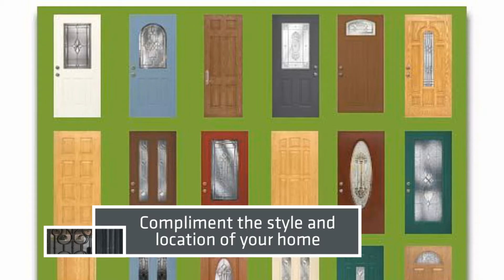Doors in Plymouth Michigan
Why not combine style with security. Although first impressions are lasting, your front door is the first and possibly the last feature visitors will notice about your home as they enter and exit. Doors by definition fill open entryways, spaces to enter and exit. Let’s create a ‘grand’ entrance and ‘exit’ to your home.

Home Pros Plymouth, has been providing home improvement and remodeling services to property owners for more than 21 years. We are Plymouth, Michigan’s epicenter for home improvements and are local here in Plymouth, Michigan. Our professional designers, craftsman and business professionals can handle any home improvement or remodeling project.

You will probably have your entry door for close to two decades. It is important to carefully select the door piece by piece. By this we mean, there are some very specific considerations:

1. Consider options that compliment the style and location of your home
2. Choose sturdy, durable doors that will provide security and last
3. Choose a door that is high-quality and simply well-built

Options that Compliment the Style and Location of Your Home
An entry door of a home can say a lot about you as the homeowner.

• A bright colored door might suggest you are not afraid to make a statement.
• An ornate or decorative steel or glass door might mean the homeowner has elegant taste.
• And, a plain wooden door might say you appreciate the simple things in life.

So, what does your entry door say about you? If you feel it does not say much, maybe it’s time to spruce up your home’s appearance. At Home Pros Plymouth, our design and home improvement experts can guide you through the process of creating the entrance that matches your home’s style and décor while staying within the trends of your neighborhood.

Sturdy, Durable Doors that Provide Security and Longevity
Entry doors made of steel or fiberglass are your best options for the security they offer.

Steel Doors – One of the main benefits of installing a steel entry door is the security it provides. Steels doors are strong and very durable. They really provide unmatched protection from burglary and other types of forced entry. In addition, the impact rating option of a steel door gives them the ability to protect your home against damage due to severe weather from storms, heavy winds, rain and flying debris.

Fiberglass Doors –This type of door is visually more appealing and can also add to the ‘curb appeal’ of your home. A fiberglass door can come in many looks and textures so as to provide the look of high-grade wood for a natural looking appearance.

Fiberglass doors can be very smooth. Painting based on color preference is easy. These doors are also generally made from environmentally friendly materials and come with warranties

Doors of High-Quality
Entry doors don’t have to be expensive to be of good quality. Supplies, however, used to finish and install your door can add to the quality of your door. Some of the more common pieces are:

• Trim
• Hardware such as handles, locks and hinges
• Mouldings

Trim is a decorative feature. It can be architectural in nature and odd style and beauty to any door. Trim can be painted or made from metal.

Hardware adds beauty and style to your door but is usually functional in nature. Most suppliers have many styles to choose from. Hardware can be costly but definitely adds to the overall appeal of the look of your door. Good quality hardware can last for the life of your door.

Mouldings are mostly functional in nature but so very important. Good fitting mouldings are important to insulating your home from the elements outside. Cutting edges on moulding is never advised.

Home Pros Plymouth is your local home improvement expert here in Plymouth, Michigan, serving Plymouth and the surrounding communities. We treat your home as if it were our own and attribute our longevity in the home improvement and remodeling business to excellent service at competitive pricing. We invite you to join our many satisfied customers.